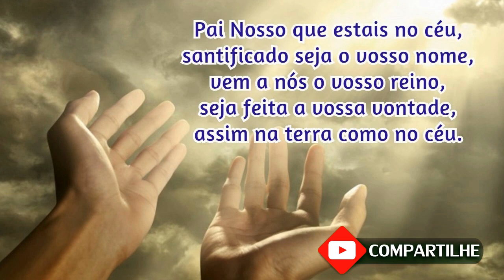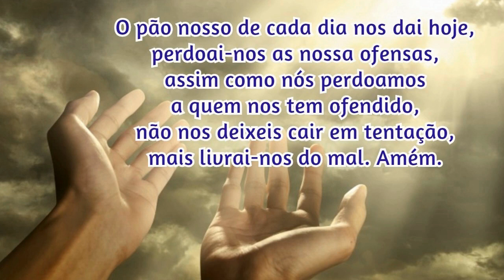14/02/2022 Oração da Manhã GRATIDÃO e PROTEÇÃO por MAIS UM DIA